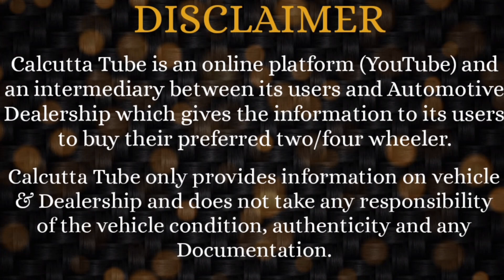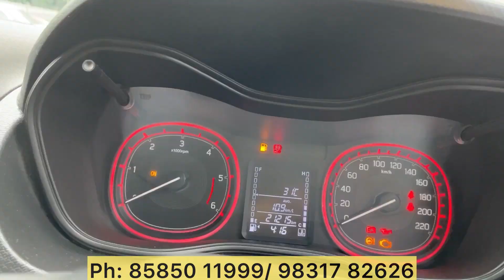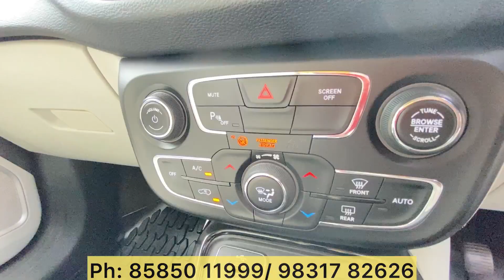MS Motor: Best Used Cars in All Budget | Mouth-Watering Price | Huge Collection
Dealer Name:  MS Motor India
                          Chamber Mall - 2nd Flr.  (Opp Accropolis Mall)
                          1865, Rajdanga Main Rd. KOLKATA -700107.
                           Ph: 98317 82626 / 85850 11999